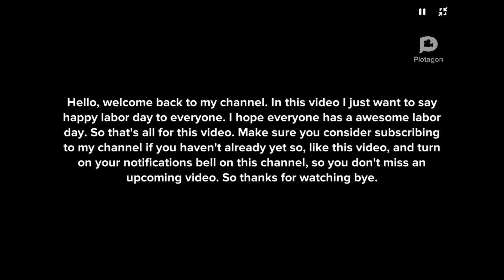Happy 2021 Labor Day To Everyone